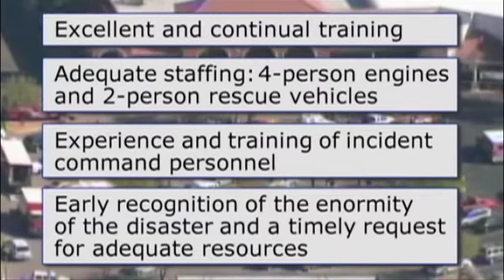Mass Casualty Response - Tucson, Arizona - January 8, 2011